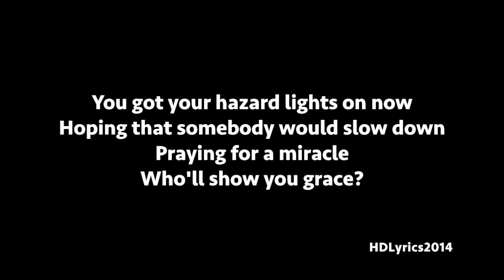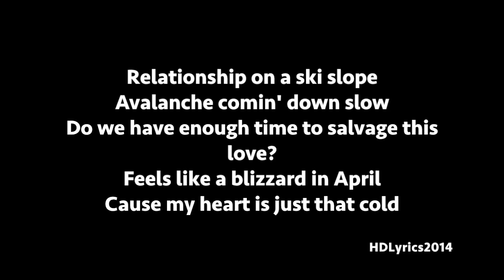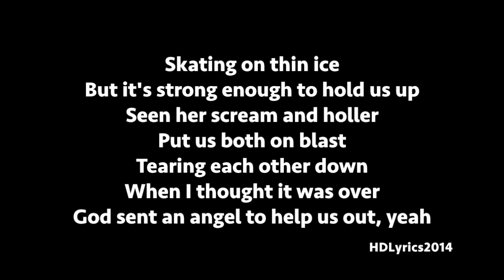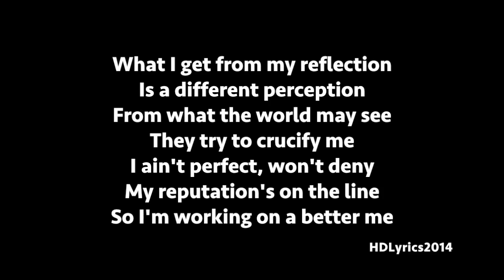Justin Bieber - Life Is Worth Living (Lyrics)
Ended up on a crossroad
Try to figure out which way to go
It's like you're stuck on a treadmill
Running in the same place
You got your hazard lights on now
Hoping that somebody would slow down
Praying for a miracle
Who'll show you grace?
Had a couple dollars and a quarter tank of gas
With a long journey ahead
Seen a truck pull over
God sent an angel to help you out
He gave you direction
Showed you how to read a map
For that long journey ahead
Said it ain't never over
Oh, even in the midst of doubt

Life is worth living, ou ou ou ou
Life is worth living, so live another day
The meaning of forgiveness
People make mistakes, doesn't mean you have to give in
Life is worth living again

Relationship on a ski slope
Avalanche comin' down slow
Do we have enough time to salvage this love?
Feels like a blizzard in April
Cause my heart is just that cold
Skating on thin ice
But it's strong enough to hold us up
Seen her scream and holler
Put us both on blast
Tearing each other down
When I thought it was over
God sent an angel to help us out, yeah
He gave us direction, showed us how to make it last
Said it ain't ever over
No, even in the midst of doubt

Life is worth living again, oh whoa oh

What I'd give for my reflection
Is a different perception
From what the world may see
They try to crucify me
I ain't perfect, won't deny
My reputation's on the line
So I'm working on a better me

Life is worth living, oh yeah

Justin Bieber - Life Is Worth Living Lyrics Justin Bieber - Life Is Worth Living Lyrics